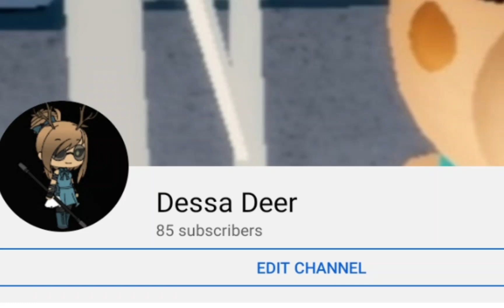How to set a Banner | Answering Zizzy's Question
Have a spooky day/ night! 🎃💙